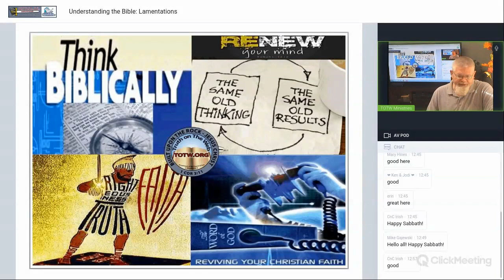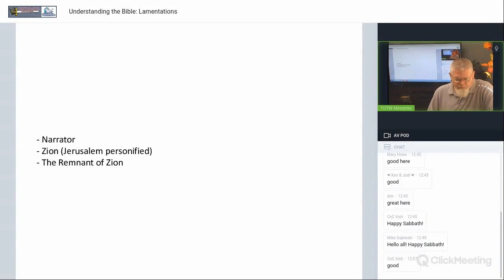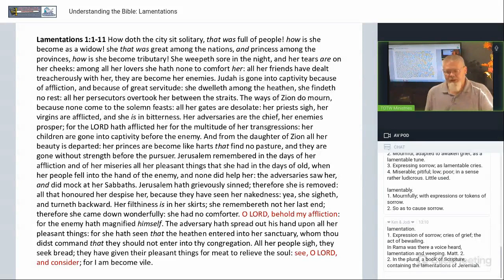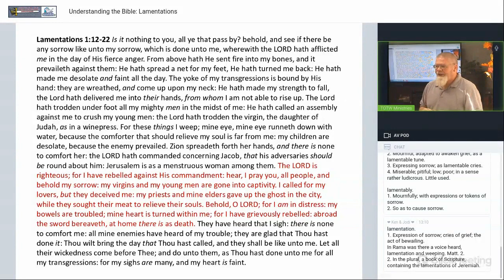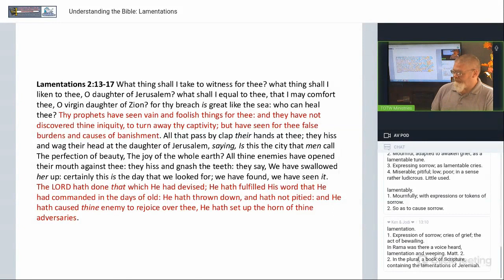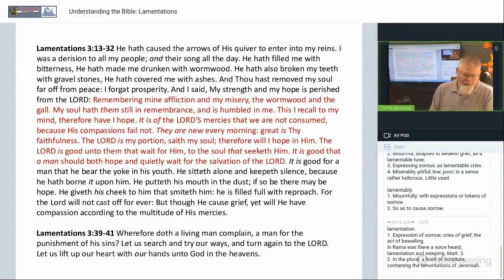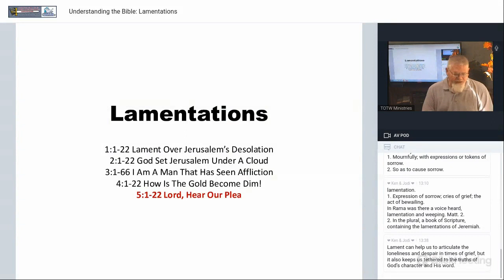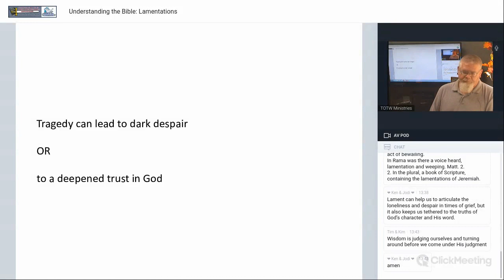Understanding the Bible: Lamentations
"Understanding the Bible: Lamentations" by Brian C Hoeck

A PDF copy of the slides can be downloaded from this